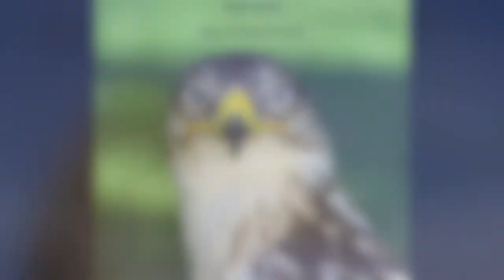Águila azor perdicera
Juan Ochando Tomás